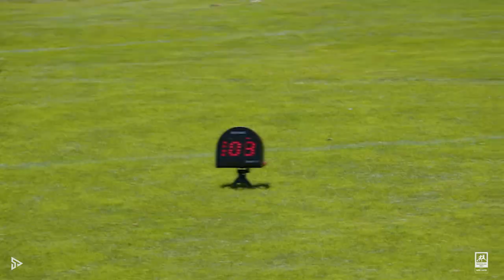Preußische Dominanz auch im wilden Westen? | Der schnellste Schuss im Wilden Westen | Folge 4: SCP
Howdy Partner, im wilden Westen wird gerne scharf und schnell geschossen. Doch wer schießt am schnellsten? Der Frage gehen wir nach, also aufsatteln! Der wilde Ritt beginnt. Vielleicht schießt ja sogar jemand schneller als der eigene Schatten?

Folge 4: SC Preußen Münster
Schützen:
Maximilian Schulze-Niehues
Thorben Deters
Simon Scherder

Lust auf noch mehr Regionalliga West auf SPORTTOTAL?
Ab der Saison 2022/23 laufen alle Spiele, alle Tore exklusiv auf Sporttotal. Wir sind das neue Wohnzimmer des Westens, also nimm Platz und mach es dir gemütlich. Neben Livespielen, VODs und Highlights findest du bei uns auch viele tolle Formate rund um die Regionalliga West.

Du kriegst nicht genug von uns? Alle weiteren Highlights zu Spielen der Regionalligen und den Pokalwettbewerben findet ihr